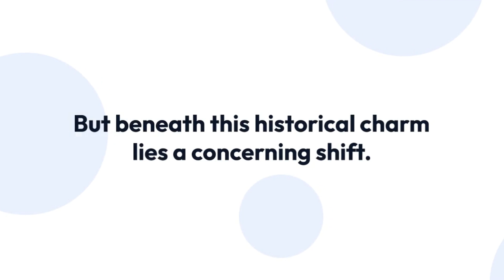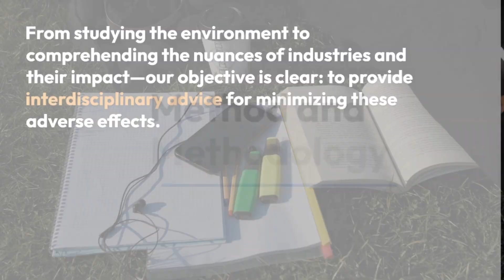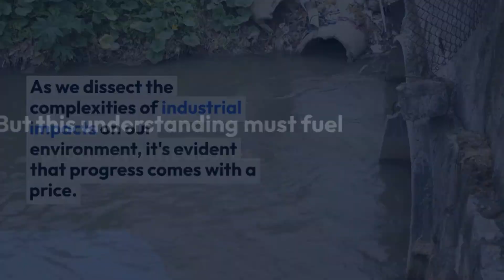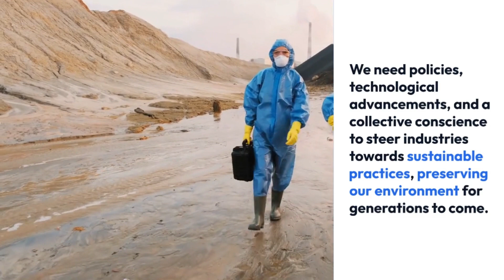Effects on Environment – List of Information of Industries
This video explores the far-reaching effects of Industries on the Environment. In this video, we discuss the list of information of industries and their effects on the environment. We explain how the introduction of certain industries can lead to drastic changes in the environment, from air pollution to the destruction of habitats.

We look at the examples of harmful effects of industries on the environment and their impact on industrialization in India. We also look at the effects of industries on environment pdf and the effect on environment due to industries. We discuss the list of information of industries, their introduction, the project and conclusion, the references, and the suggestions. This video will provide a comprehensive overview of the effects of the industries on the environment and list of information of industries.